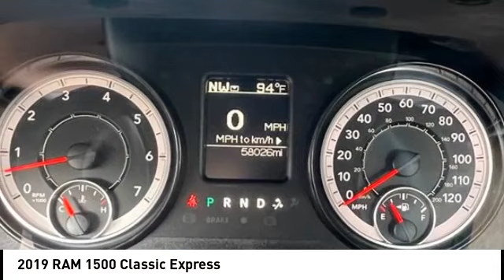2019 RAM 1500 Classic Morristown TN 10978B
2019 RAM 1500 Classic Express

Morristown Ford
1112 w Morris Blvd

Hydro Blue Pearlcoat 2019 Ram 1500 Classic Express 4WD 8-Speed Automatic HEMI 5.7L V8 Multi Displacement VVT MP3- USB / I-Pod Ready, Sirius XM Satellite Radio, Hands Free Calling, Bluetooth Smart technology, Back Up Camera, Power Windows, Power Locks, Power Seats, Automatic Climate Control, Local Trade-in right here in Morristown!, Fresh Oil Change, Meticulously Detailed Inside and Out, Passed Rigorous Safety Inspection Performed by Certified Technician.Recent Arrival!Receive one free oil change, on us with the purchase of any new or pre-owned vehicle.